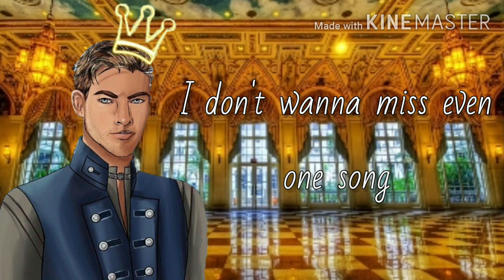Cinderella (Lyric Video) •Grady•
Hey guys! This is a song about how much Grady misses Jolie and is reminiscing about the time he had with her. He vows to not make the same mistake that he made with Jolie for Sophie. He will enjoy all the little things and time with his daughter before she's gone.

Big thanks to Addeline Cherniske for suggesting this video ❤️